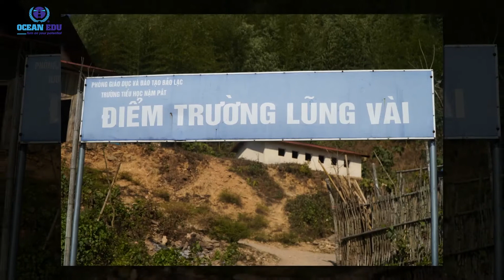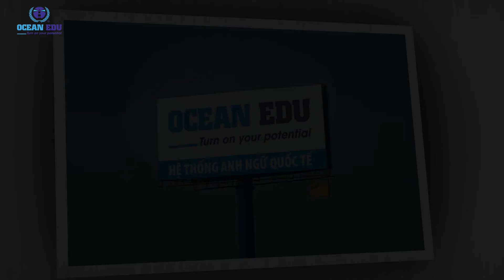Ocean Edu - XUÂN ẤM ÁP TẾT YÊU THƯƠNG 2019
🤝🤝Bạn biết không, ở đâu đó ngoài kia còn rất nhiều hoàn cảnh khó khăn, kém may mắn cần sự chung tay góp sức từ cộng đồng.

Mùa đông này của các em học sinh tại Lũng Vài và Nặm Pắt huyện Bảo Lạc tỉnh Cao Bằng sẽ ấp áp hơn khi nhận được sự yêu thương, san sẻ và chung tay từ mái nhà Ocean Edu. Những tấm áo ấm, những đôi tất, đôi ủng để ngăn gió rét khi lội suối đến trường sẽ là món quà vô cùng ý nghĩa sưởi ấm cho các em và trao đi tất cả những yêu thương mà chúng ta có thể. Vì yêu thương trao đi là yêu thương còn mãi.

Một tấm áo trao đi
Một nụ cười ở lại...

❤️Xuân ấm áp Tết yêu thương 2019❤️
OCEAN EDU - Làm những điều nhỏ nhặt nhất bằng tình yêu thương